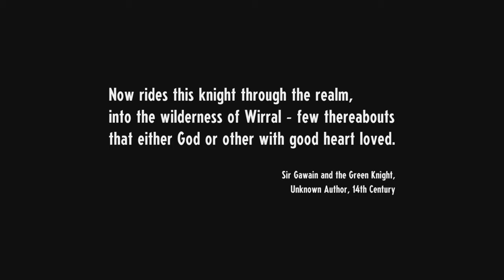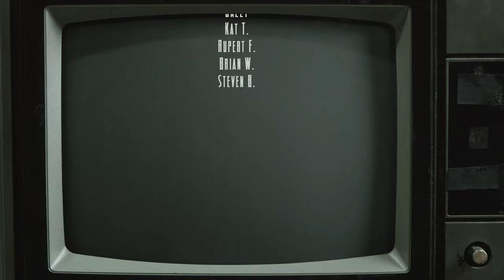The Indie Bin - Cassette Beasts